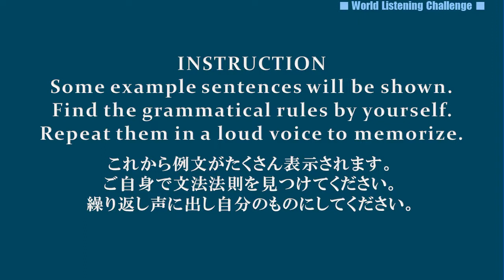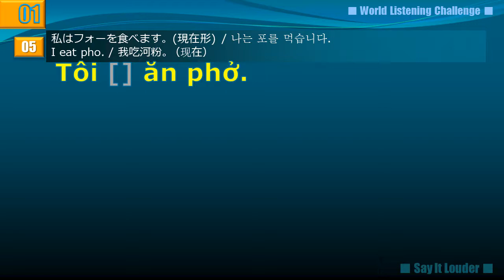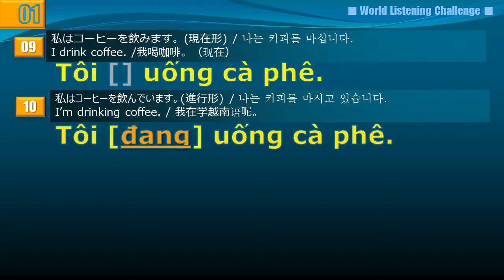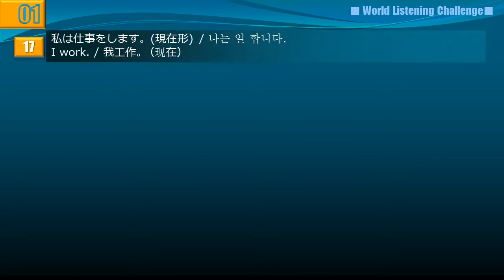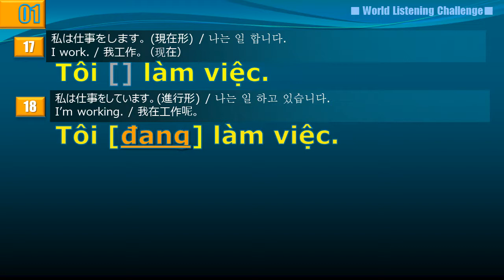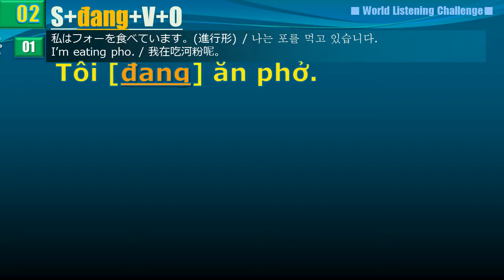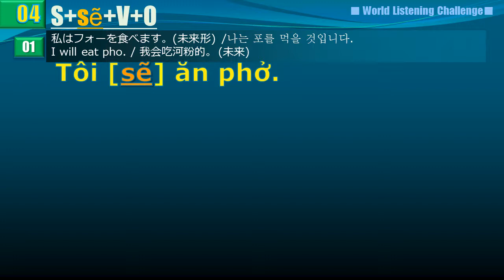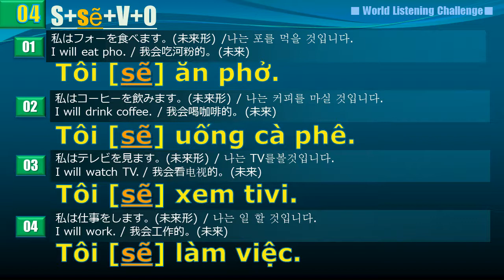Easy Vietnamese #001 Đang / Đã / Sẽ やさしいベトナム語 現在/進行/過去/未来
Easy Vietnamese #001 Đang / Đã / Sẽ
やさしいベトナム語　現在/進行/過去/未来

INSTRUCTION
Some example sentences will be shown.
 Find the grammatical rules by yourself.
Repeat them in a loud voice to memorize.

これから例文がたくさん表示されます。
ご自身で文法法則を見つけてください。
繰り返し声に出し自分のものにしてください。